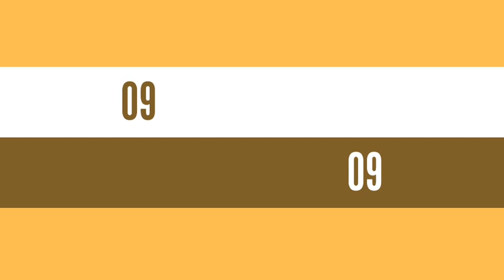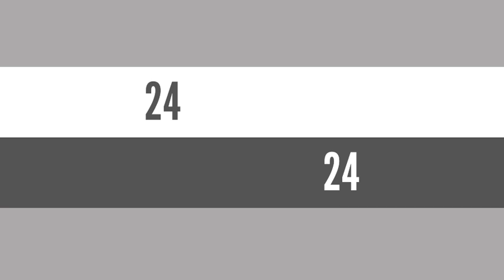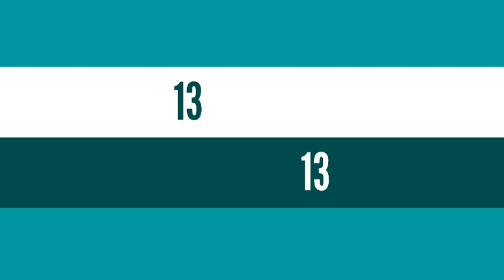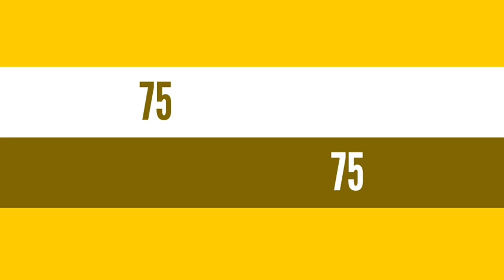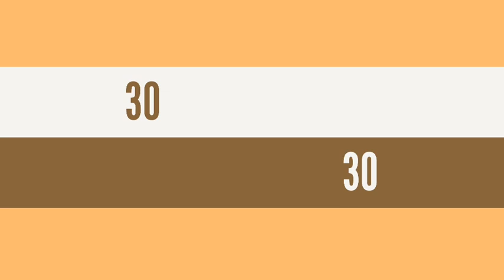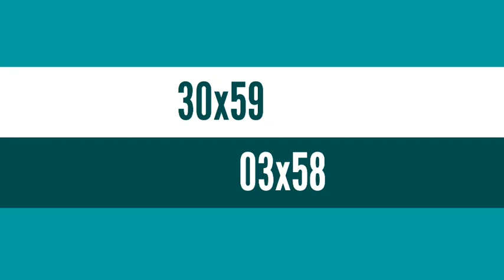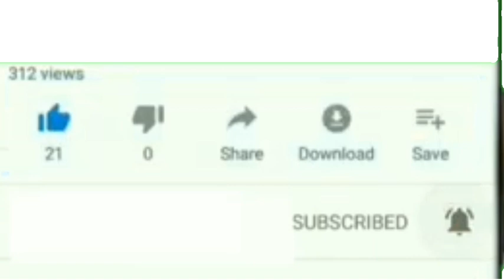6 boul cho pou kraze fò Aswè a 13 Octobre 2021 NY et Fl.bingo ny : 40💸🔥Lotto4+maryaj